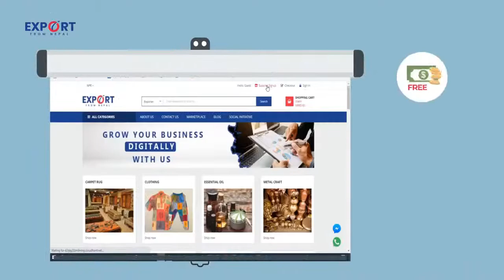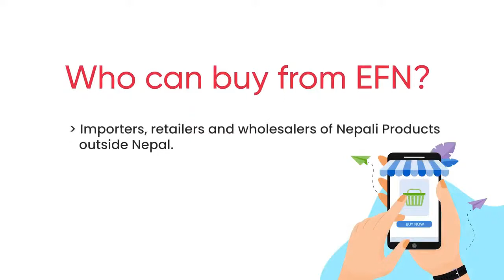What Are The Benefits Of Shilajit ? With Ramhari Subedi, MD. Gorkha Exim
Do you know what are the benefits of Shilajit ?

“Shilajit” in Sanskrit means, winner of the rock and is found in the pristine mountains of the Himalayas in Nepal. In the summer months, baking under the hot sun, the Shilajit oozes from cracks and fissures of the rocky landscape and mixes with other biological matter making a stone-like shape. As Shilajit is mixed with biological matter, it needs to be purified before consumption. The purification process prescribed by Ayurveda helps to remove toxic substances like heavy metals and enhances the potency of vital components. Shilajit is an age-old anti-aging, an immune booster, and a rejuvenator and has been used for increasing longevity in Ayurveda. In old Ayurvedic scriptures; Charaka and Susruta Samhita, Shilajit has been described as a rejuvenating tonic that fights against all kind of ailments and prolongs life. Nepal Shilajit Pvt. Limited is a supplier of authentic Shilajit from Nepal. We have obtained a trademark from the United States Patent and Trademark Office (USPTO). We aim to promote the highest quality Shilajit that is found in the Nepal Himalayas where the people are involved in the collection, purification, and use of it from time immemorial. This product comes in the weight of 200 grams.

Participate in the following Survey For :
- Global Survey: Nepali product associated Exporters / Manufacturers/Suppliers/Forwarders in Nepal and Importers/Wholesale Buyers/Retailers worldwide

- Online Application for Nepal based Nepali Product Category Coordinators

- Nepal Survey: To hear from Exporters/Manufacturer/Supplier/Forwarders in Nepal